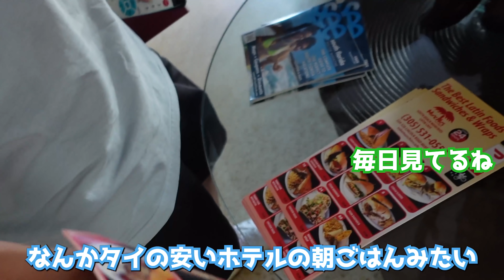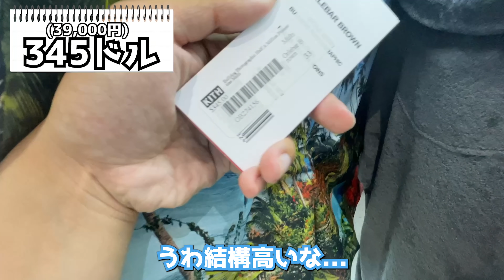南国リゾート地マイアミに到着！マイアミのKITHは品揃えも南国仕様！？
NANTRA TVショップオープン！アメリカで買い付けたものを限定販売！

使用機材
カメラ